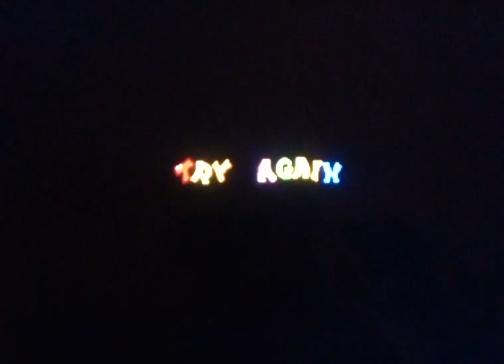is tomba 1 for the PlayStation 1 a fun game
is tomba 1 for the PlayStation 1 a fun game you decide tomba is a unique game half RPG half side scroller playstation gaming retrogaming tomba @MrBeast @MrBeastGaming @MrBeast2 @MrBeastenEspanol @mrbeastthree @tseries @TSeriesBhaktiSagar @tseriesoldisgold @tseriesapnapunjab @JamesNintendoNerd @stewsretroreviews @SonySAB